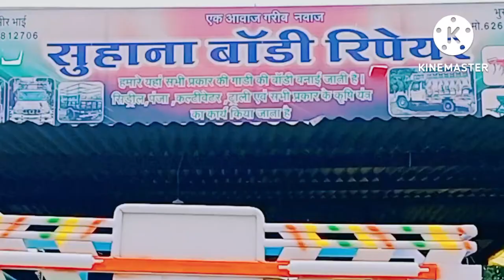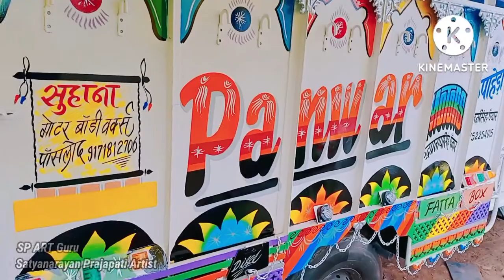पिकअप बॉडी पेंटिंग || Motor Body Painting || spartguru || painting kaise karte hain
SP ART guru

 पिकअप बॉडी पेंटिंग , Motor Body Painting painting kaise karte hain

मोटर बॉडी पेंटिंग कैसे करते
पिकप बॉडी पेंटिंग कैसे करते है
1.7 बोलेरो painting
motor body painting kaise karte hai ,
pickup body 2022 , pickup body painting , how to pickup body painting,
how to motor body painting, painting kaise karte hai, sign Board Painting kaise karte hai, wall painting, Bolero pickup 1.7
Anwar body kota rajasthan, Mahindra Bolero, luxury body, multani body maker, kota pickup body painting,
how to painting pickup body,
how to painting motor body, how to work pickup body painting